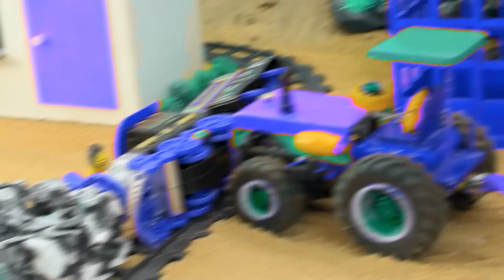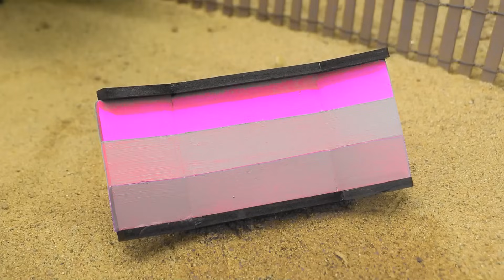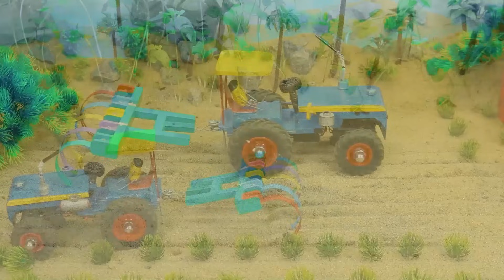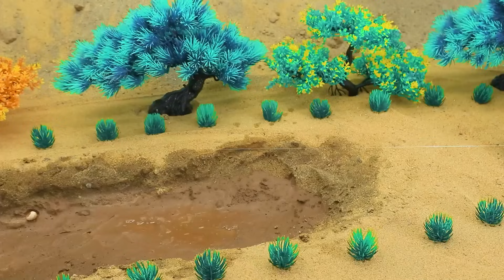Diy mini motor water pump science project | mininhand pump | diy tractor #263